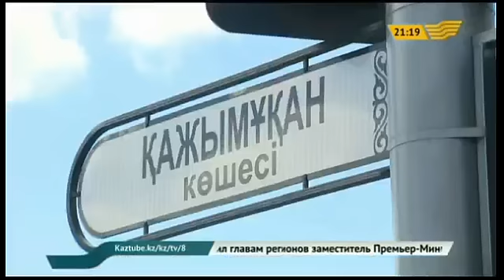В Астане внедорожник насмерть сбил школьника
Очередное ДТП с участием внедорожника. На этот раз автомобиль марки «Тойота Лэнд Крузер» насмерть сбил школьника в Астане.

ЧП произошло около двенадцати часов дня на этом перекрестке. По рассказам очевидцев, ребенок переходил дорогу по пешеходному переходу.

В этот момент на высокой скорости на него налетел джип. Свидетели говорят, за рулем была женщина.

В Департаменте внутренних дел столицы факт  происшествия подтвердили. Полицейские говорят, погибшему мальчику было 12 лет.

Женщине, которая находилась за рулем – 32 года. Больше никакой информации по этому делу правоохранительные органы не дают.

Говорят, ведется следствие.

Софья Кылышбекова, руководитель пресс-службы ДВД г. Астаны

- Назначаются экспертизы и начато досудебное расследование по статье нарушение правил дорожного движения, повлекшее по неосторожности смерть человека. Проводятся следственные действия.

Напомним, за последнюю неделю это не первый случай, когда по вине водителя внедорожника гибнет ребенок.

Подобное ДТП произошло 20 мая в Алматы. Там пострадали десять детей. Одна девочка умерла.